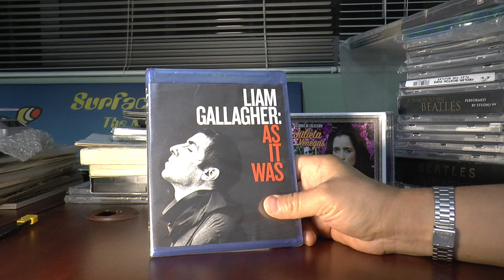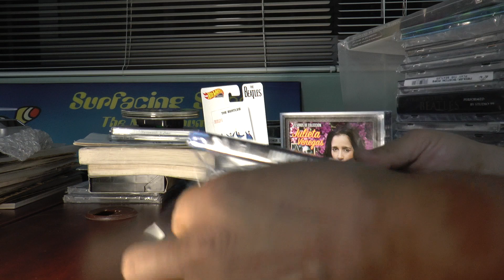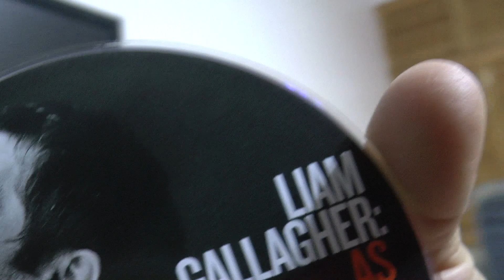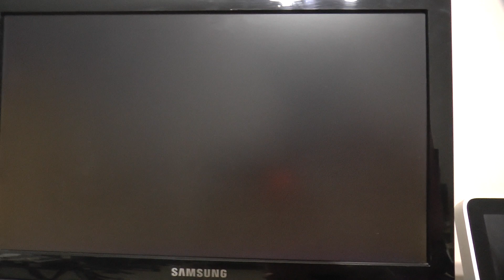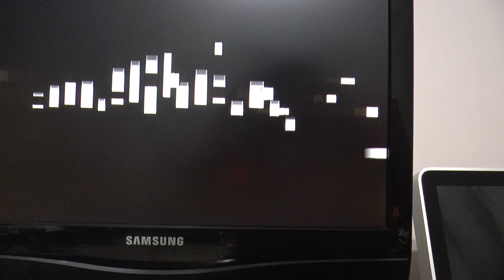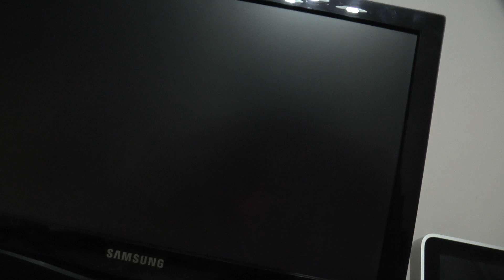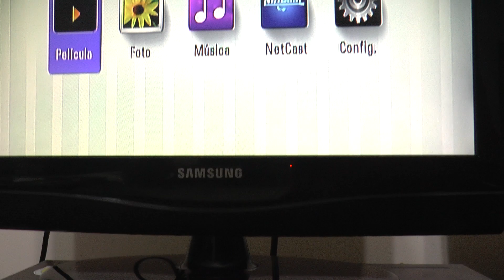Unboxing Liam Gallagher AS IT WAS Blu Ray Edition